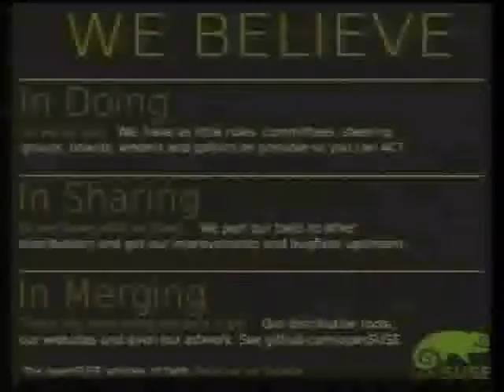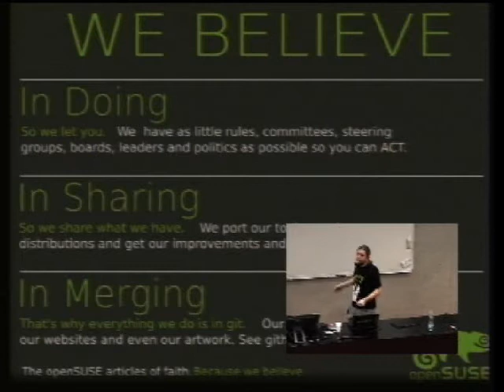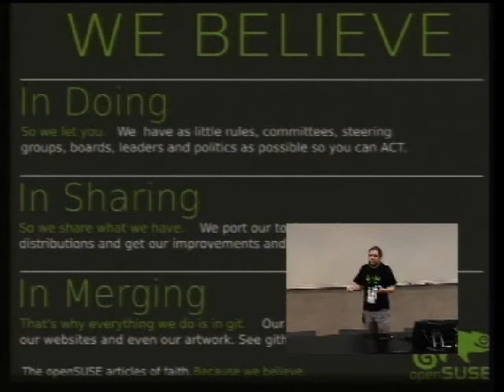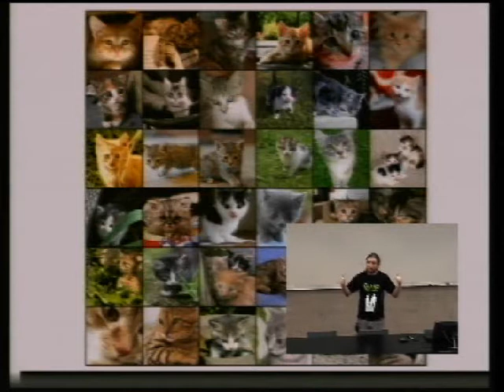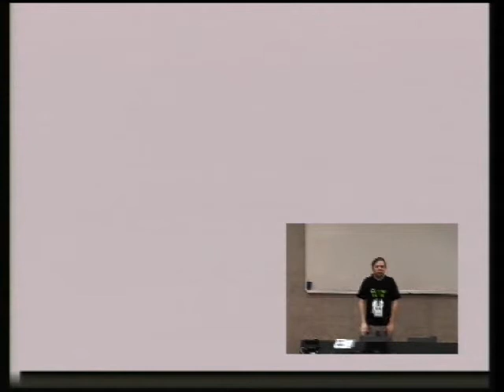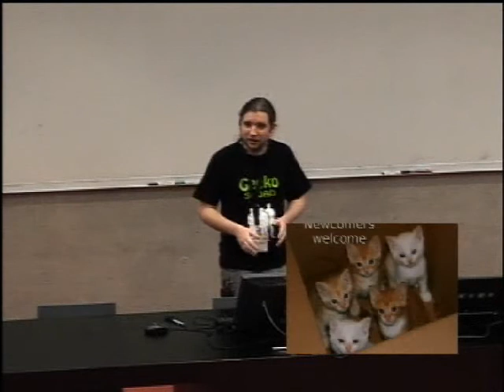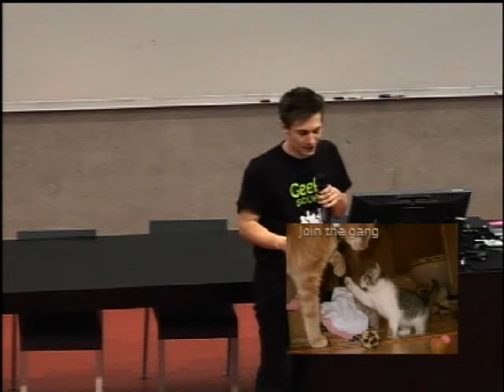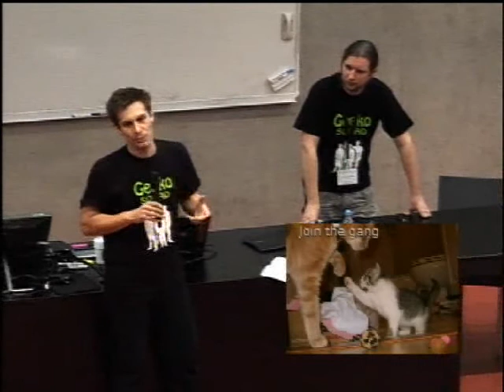odc12: Jos Poortvliet: openSUSE Around the World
odc12: Jos Poortvliet: openSUSE Around the World from openSUSEtv. Like this? Watch the latest episode of openSUSEtv on Blip!

openSUSE is active worldwide. openSUSE ambassadors represent us at dozens of conferences a year and we have home users as well as larger deployments everywhere. This talk will give you a taste of the worldwide openSUSE community!